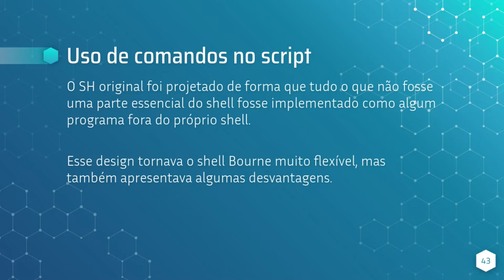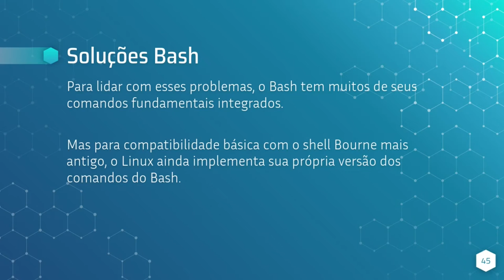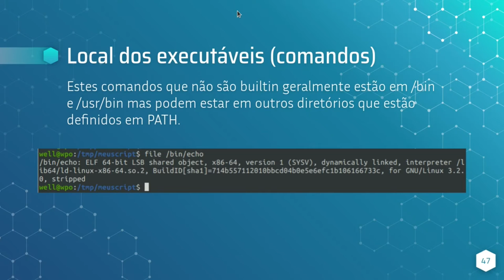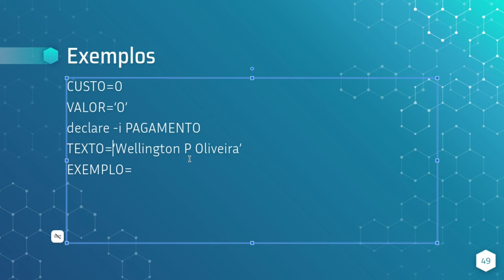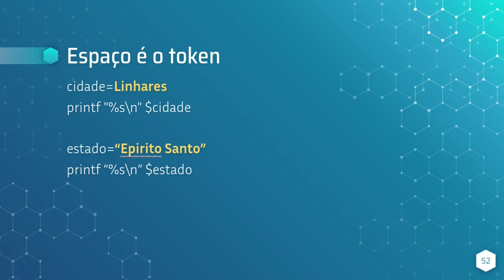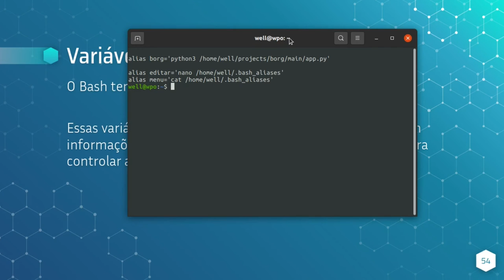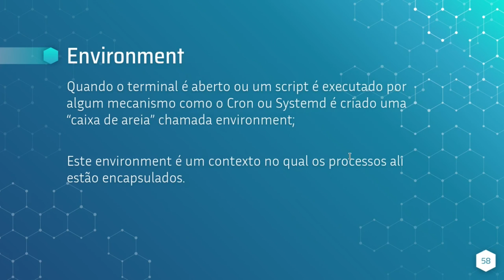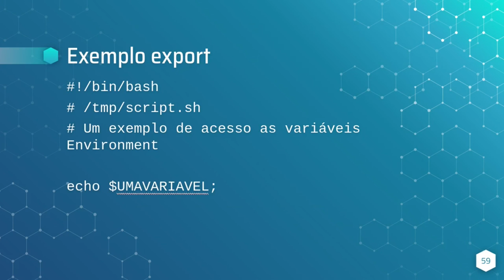Shell script bash para Sistemas Operacionais parte 3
Shell script bash e script python para Sistemas Operacionais

Shell script é o nome dado a um arquivo que será interpretado por algum programa tipo Shell. Atualmente existem vários programas tipo Shell. Além dos principais - sh e bash -, existem também, ksh, zsh, csh e tcsh. Um Shell script (ou script em Shell) necessita basicamente do interpretador Shell.

Algumas operações típicas executadas por linguagens de script em Shell incluem; manipulação de arquivos, execução de programas e impressão de texto. Sendo assim é muito comum que scripts sejam utilizados para automatização de tarefas - como configurar o ambiente, executar um programa e fazer qualquer limpeza, registro, etc. Esss tarefas executadas por scripts em Shell são conhecidas mais popularmente como Shell

A primeira linguagem de script em Shell, criada por Stephen R. Bourne, veio a ser implementada na versão 7 do Unix Shell e ficou conhecida como Bourne Shell (sh). Após a sua implementação, diversas outras linguagens de scripts baseadas no sh vieram, tais como Korn Shell, e DMERT Shell, sendo que, em 1989, foi lançada a linguagem que se tornou Shell de login padrão em diversas distribuições Linux, a GNU Bash ou simplesmente Bash.

Funcionalidades e Capacidades
Selecionar Shell
Para selecionar qual Shell será utilizado, use a combinação de hashtag (#) mais exclamação (!) e caminho do executável na primeira linha do arquivo script, isso vem a ser conhecido como Shebang.

- Para declarar que o script deve ser interpretado por Bourne Shell (sh) a primeira linha será escrita da seguinte forma:

#!/bin/sh
- Para declarar que o script deve ser interpretado por Bourne-Again shell (Bash) é recomendável a utilização do comando env, pelo fato que apesar de o Bash já vir instalado em muitas distribuições Linux, não sabemos se ele estará em todas elas no mesmo diretório /bin/, então use a seguinte forma:

#!/usr/bin/env bash

ython é uma linguagem de programação de alto nível, interpretada de script, imperativa, orientada a objetos, funcional, de tipagem dinâmica e forte. Foi lançada por Guido van Rossum em 1991. Atualmente, possui um modelo de desenvolvimento comunitário, aberto e gerenciado pela organização sem fins lucrativos Python Software Foundation. Apesar de várias partes da linguagem possuírem padrões e especificações formais, a linguagem, como um todo, não é formalmente especificada. O padrão de facto é a implementação CPython.

A linguagem foi projetada com a filosofia de enfatizar a importância do esforço do programador sobre o esforço computacional. Prioriza a legibilidade do código sobre a velocidade ou expressividade. Combina uma sintaxe concisa e clara com os recursos poderosos de sua biblioteca padrão e por módulos e frameworks desenvolvidos por terceiros.

Python é uma linguagem de propósito geral de alto nível, multiparadigma, suporta o paradigma orientado a objetos, imperativo, funcional e procedural. Possui tipagem dinâmica e uma de suas principais características é permitir a fácil leitura do código e exigir poucas linhas de código se comparado ao mesmo programa em outras linguagens. Devido às suas características, ela é utilizada, principalmente, para processamento de textos, dados científicos e criação de CGIs para páginas dinâmicas para a web. Foi considerada pelo público a 3ª linguagem "mais amada", de acordo com uma pesquisa conduzida pelo site Stack Overflow em 2018 e está entre as 5 linguagens mais populares, de acordo com uma pesquisa conduzida pela RedMonk.